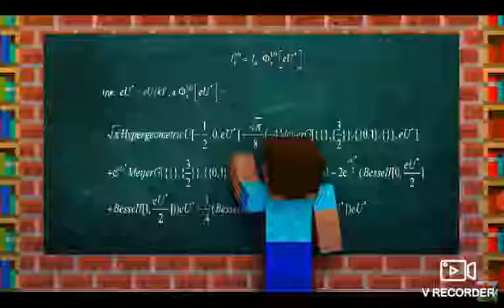Ma xuong trang bi ma am gyygy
Hiik